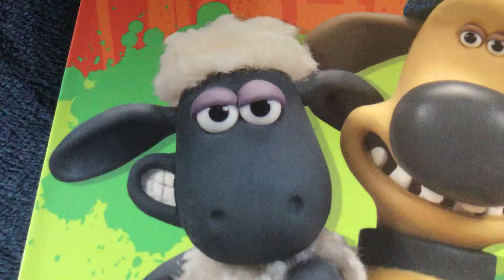Shaun the Meme (subscribe plz)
Out of all of my videos, why does this one have the most views?